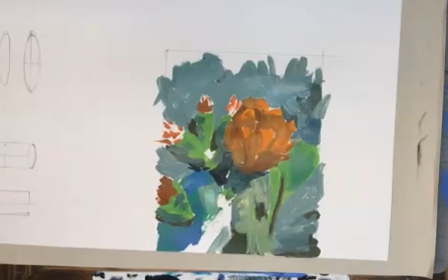Cactus for Richard Time-lapse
6" x 8" Acrylic on canvas.